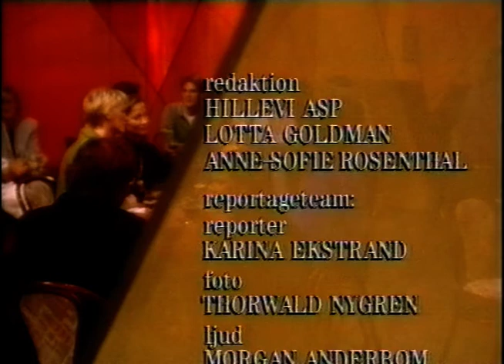Tango - Förälskelse (SVT 1996)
Medverkar i detta avsnitt av Tango: Annelie Gardell, Lena Kjersén Edman,

Johan Leufstadius, Susanne Sjödin, AnnBritt Grünewald, Björn Leijnegard,

Jojo Tuulikki Oinonen,